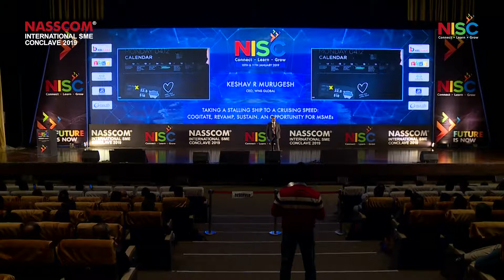Taking a Stalling Ship to a Cruising Speed by Keshav R Murugesh | NISC 2019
NASSCOM International SME Conclave (NISC) 2019 was organized on 10th and 11th of January, 2019 at Biswa Bangla Convention Centre, Kolkata. NISC 2019 provided a great platform for SMEs to come and network at an international level with eminent speakers sharing their stories and thoughts on business expansion.

'Taking a Stalling Ship to a Cruising Speed: Cogitate, Revamp, Sustain. An Opportunity for MSMEs'

Keshav R Murugesh
CEO, WNS Global

Keshav R. Murugesh is the Group Chief Executive Officer of WNS Global Services, a NYSE listed company in the Business Process Management (BPM) business. He is also the vice-chairman of NASSCOM

Murugesh started his career in 1989 with the Internal Audit department at ITC Limited, and progressed became its Vice President, Finance. Murugesh joined Syntel Inc. as CFO in 2002, became its President and COO in 2004 and CEO in early 2009. In February 2010, Murugesh joined WNS Global Services as its CEO.